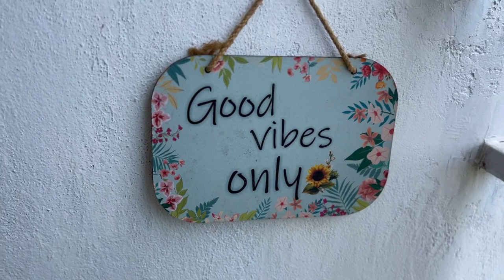Small Balcony Makeover | BOHO decor | Budget Friendly ideas| VLOG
Hello everyone,

We did few changes to our balcony garden today. As we are living in flat we have a small balcony. Also our balcony is mostly shaded and receive only sunlight for few hours a day. So we have kept plants that are suitable for shaded balcony.